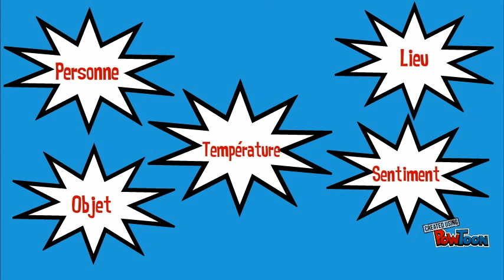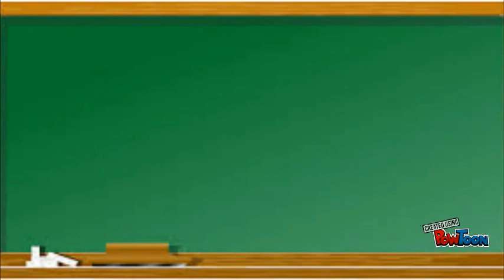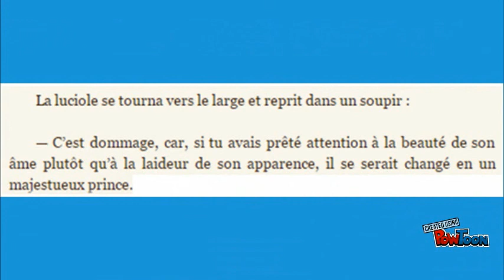La formulation d'hypothèses sur le contenu du texte, français, 1er cycle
Capsule vidéo en français pour le premier cycle du primaire.
Inspirée du conte La fée et le crapaud de A.E. Ferrets
Réalisée par Noémie Rondeau et Bettina Denisa Samoila, dans le cadre du cours PPA 3111 de l'Université de Montréal à l'automne 2015.

Toutes les images ont été repérées dans google image et sont autorisées à la réutilisation :